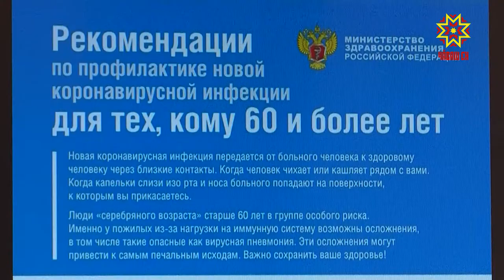Волонтерсем те пулашу кетеççĕ.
Коронавирус чирĕ вăхăтĕнче Республикăра волонтерсен юхăмĕ вăй илсе пырать. 3 штабра паян 312 волонтер йывăрлăха лекнисене пулăшать. Ырă ĕç тăвакансемпе Чăваш Республикин пуçлăхĕн тивĕçĕсене вăхăтлăх пурнăçлакан Олег Николаев видеоканашлу ирттерчĕ.